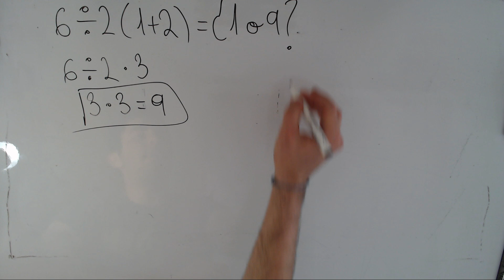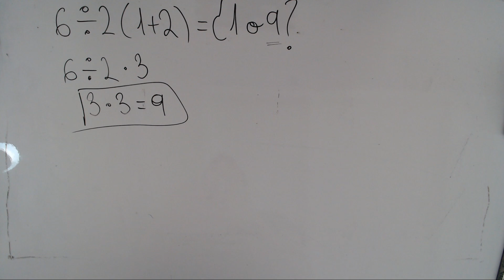6÷2(1+2)=? ¿1 o 9? ¿Cuál es la respuesta correcta? 6/2(1+2)=?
Este video muestra cómo se deben realizar las operaciones matemáticas cuando hay duda de como proceder.

Se define el orden o jerarquía de las operaciones matemáticas para que quede claro el orden en cómo se realizan dichas operaciones.

Las multiplicaciones y divisiones tienen la misma jerarquía, por lo que cuando hay varias de estas operaciones juntas, se realizan de izquierda a derecha.

---Información Adicional---

1- Los comentarios que publiquéis están siempre revisados, y solo se publicaran las dudas, las correcciones que hagáis en el caso que me equivoque (que es muy probable, soy un desastre), las buenas aportaciones y toda critica constructiva. Si queréis hablar conmigo personalmente enviadme un privado o un correo electrónico, estaré encantado de ayudaros dentro de mis posibilidades.

2- Desde hace un tiempo he dejado visibles los likes y los dislikes para que podáis verlos (una petición masiva vuestra) yo no era partidario de esto, por una razón, no es representativo la cantidad de likes o dislikes de un vídeo, ya que muchos no vamos a poner un like a un vídeo de mates, y por poco que no nos guste le pondremos un dislike, y pasa lo mismo al revés. Que tenga muchos likes no quiere decir que el vídeo nos vaya a ayudar, ni que tenga muchos dislikes quiere decir que vaya a ser un "truño", de todas maneras hay o habrá un vídeo explicando esto mas detalladamente.